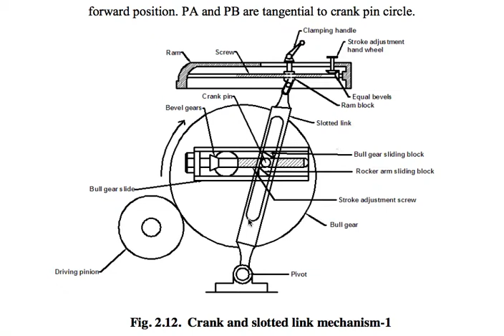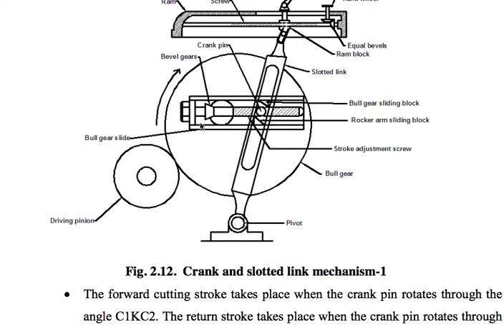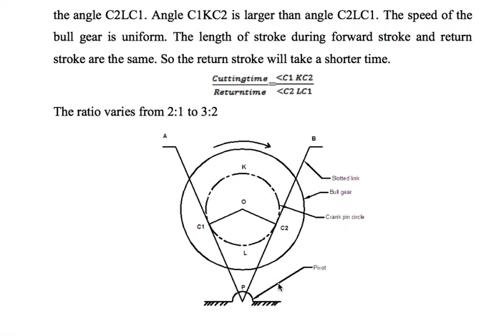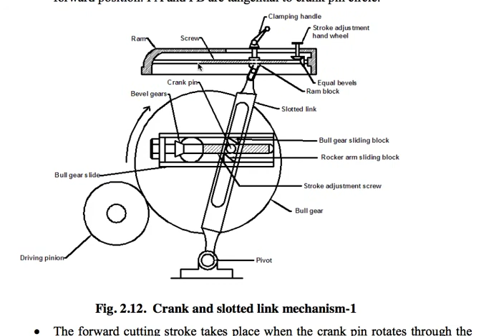ME209 Crank and Slotted Link Mechanism by Garvit Khandelwal, RPGPC Dausa